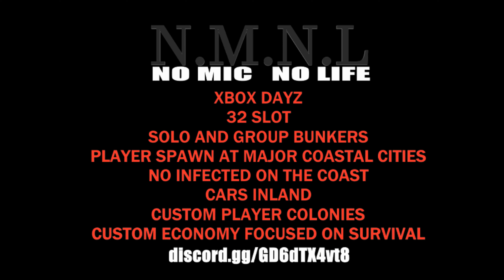DayZ Xbox No Mic No Life The Greedy Peasent Community server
No mic No Life

This Server is aimed at game chat, server interaction and group exploration.
The loot economy is vanilla with a few adjustments.
Mostly Aimed at giving the player a chance to find what they want to find.
Player Spawn Points Are located in large cities.

Base building is vanilla but supplies have been slightly boosted
Base raiding Supplies have been reduced to make a raid More valued and planned
Cars are set to inland spawns and are fully built, Gas and water required.
the coast is infected free to easily meet up with friend who spawn in other towns.

Bunkers are located around the map
they require punched card to access the loot inside
some require more than 2 people to safely remove the loot

If you would like to have a home for you crew, start a in game trader, or begin your own society.
find one of the abandoned Colonies
5 of the are spread out in different parts of the map
great for a rest point away from the hardships for a short stay
or seal it off and build your dream Home

Server Wipes are important to keep the server running smooth and fresh
theses will occur every update
however, we have special items in the server call items of worth
the Brian bears and some books have value
on the last 2 weeks before wipe the market is open to sell these goods
adding discord cash ready to used after the upgate has fully dropped and the server is updated

The server has no safe Zones and run similar to an official server
we have a killfeed and trader bot in discord
So we will be look for those duping and glitching the game
Secure your base well as there are many ways to get in
a sealed room is the best way to know your stuff is safe.

we want to see most server convos and communications done thru ⁠radio-stations
handheld radios can be found with batteries ready for you to communicate with your party in soft speak with the radio on
the more conversations done in game and not in discord will improve the server overall
we want this server to be one for the most interactive with a large Streamer population to capture it

The server is design to prolong the story of the Player plus give the player the opportunity to expand on the survival notion.
plus find player who like to run either on the random or on long term
as we can not police mics if they do not work remember the Rule
if your trying to use your mic but it fails we are sry
but take caution when talking to strangers.

Looking forward to expanding the server as the population expands and adding new bunkers and extra colonies.
Thank you for exploring the server, i will see you out there

Hey I'm The Greedy Peasent
I'm A Xbox Dayz Streamer who has travelled the Network building a community Focused on Xbox DayZ
Come be apart of something bigger and get a better experience on Xbox Dayz
We Are connected in the DayZ Community and want to Show you what its all about.

dayzstandalone dayzcommunity dayzxboxone dayzgame arma dayzxbox gaming dayzpc
ps xbox gamer xboxone twitch survival dayzmod playstation zombies chernarus dayzgaming
dayzpvp games dayzgamers youtube dayzxboxcommunity zombie dayzclips memes
videogames livonia game pro twitchstreamer streamer dayzlivonia pvp steam apocalypse
bohemiainteractive dayzsurvivor gamingcommunity follow love
dayzero mydayz dayzgamer twitchtv survivor survivalgame dayzmemes community rp meme day
dayz youtube gaming gamer game games xbox community videogames playstation twitch xboxone streamer
survivor pro zombie twitchstreamer owto hottub TheGreedypeasent greedy epicwin epicfail epic podcast